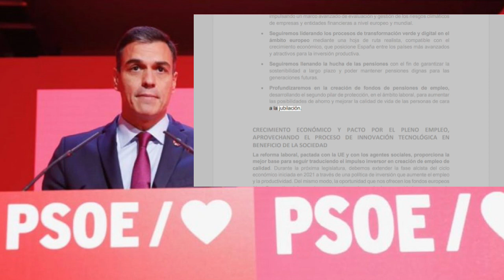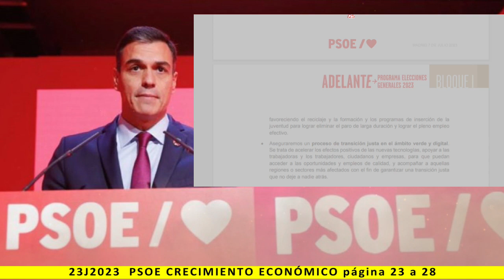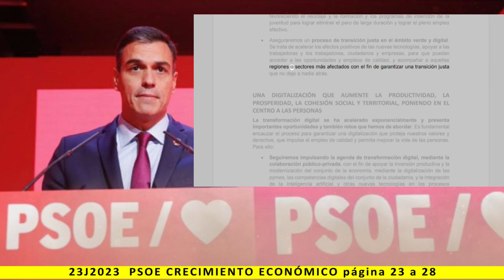BLOQUE I: CRECIMIENTO ECONÓMICO - Lectura del programa de PSOE 2023 - pag. 23 a 26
Más información:
Página web: Spainbelike.com